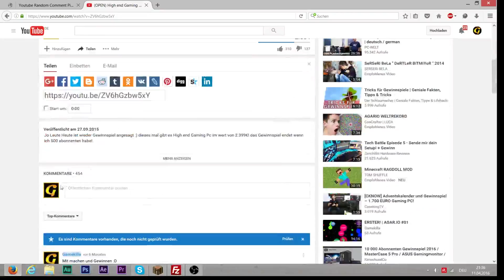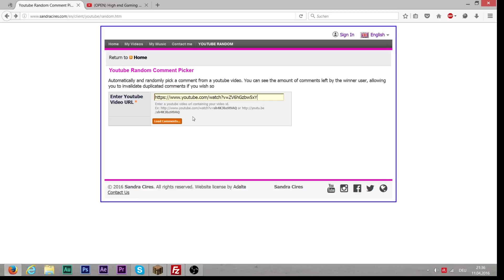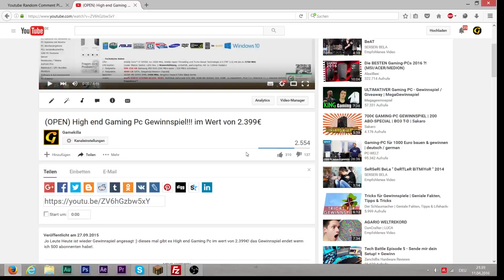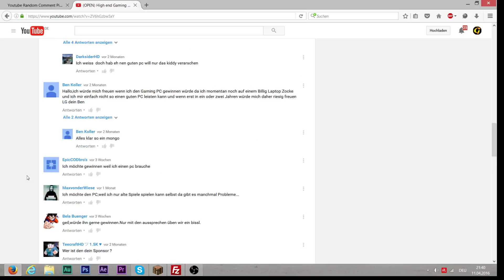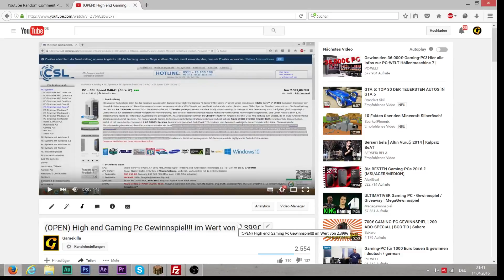High end Gaming Pc Gewinnspiel!!! im Wert von 2.399€ | AUFLÖSUNG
►Folge mich auf Instagram

Wer ist "Gamekilla?''
Jeden Montag, Mittwoch, Samstag gibt es ein neues Video auf dem Kanal.
Produziert werden Let´s Plays, FAQ-Videos (Ich kläre auf) und weitere Formate.

Wenn du noch mehr Videos von uns willst, und immer auf dem "neusten Stand" bleiben willst,